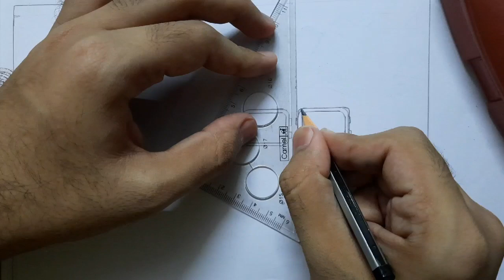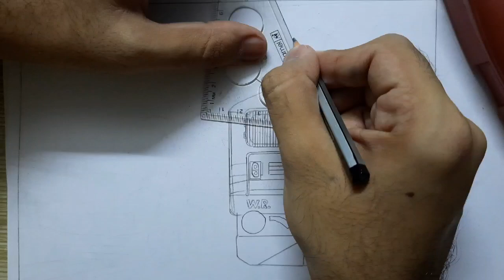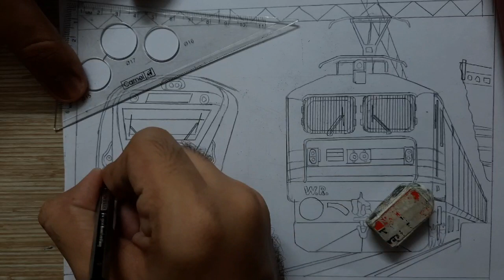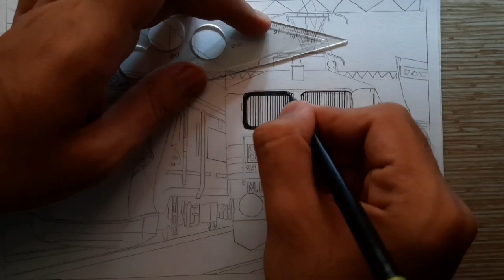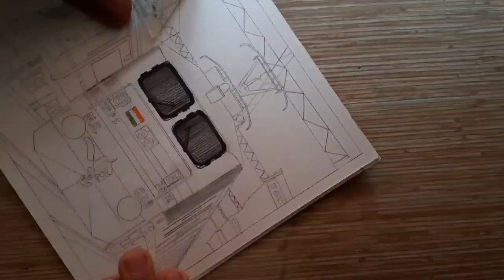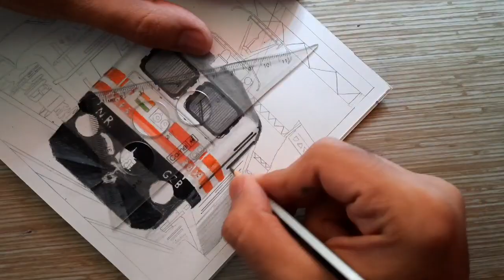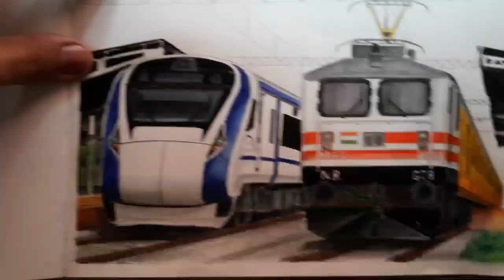Drawing Vande Bharat express (Train 18) + Tejas express with WAP 5 || The Youth of Indian Railways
This very special video features time-lapse sketching of the Youth sensation of Indian Railways- Vibrant Tejas express hauled by WAP-5 locomotive and Vande Bharat express (Train 18) standing side by side on a railway station.
Vande Bharat Express, also known as Train 18, is an Indian higher-speed intercity electric multiple unit. It was designed and built by Integral Coach Factory (ICF) at Perambur, Chennai under the Indian government's Make in India initiative over a span of 18 months. The unit cost of the first rake was given as ₹1 billion (US$14 million), though the unit cost is expected to go down with subsequent production. At the original price, it is estimated to be 40% cheaper than a similar train imported from Europe. The train was launched on 15 February 2019. Vande Bharat Express is capable of a peak speed of up to 200 km/h (120 mph), but the due to speed limit of railway track of routes which used by Vande Bharat Express, the actual top operating speed is 130 km/h (81 mph). During the trials it achieved a maximum speed of 180 km/h (110 mph). This makes it the fastest train in India. Train 18's exterior appearance consists of aerodynamic narrowing at each ends of the train. It has a driver coach at each end of the train, allowing for faster turnaround at each end of the line. The train has 16 passenger cars, with a seating capacity of 1,128 passengers. Two of the center compartments are first class compartments that seat 52 each, with the rest being coach compartments seating 78 each. [Wikipedia]
 Tejas Express is India's first semi-high speed fully air-conditioned train Introduced by Indian Railways. It features modern onboard facilities with doors which are operated automatically. Tejas means "sharp", "lustre" and "brilliance" in many Indian languages. They get the highest priority on the Indian railway network. The train is designed to run at a maximum speed of 200 km/h (120 mph) but the maximum operating speed allowed is 130 km/h (81 mph) due to track and safety constraints. [Wikipedia]
1. Jim Yosef - Link
2. Alan Walker - Spectre
3. SK Hall Electric - NCN Release
4. Altro Tonyz - Freedom (NCN Release)